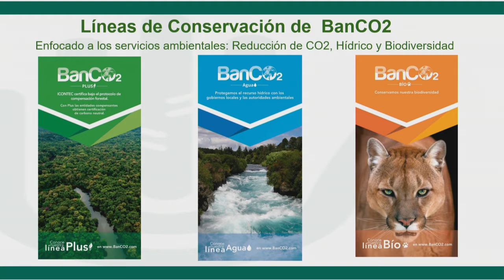CEFA2019: Presentacion MasBosques [audio español]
MasBosques es una organización sin ánimo de lucro que promueve la conservación y el uso sostenible de los recursos naturales en pro de la calidad de vida, con la participación de comunidades, entidades públicas y privadas. URL

Foro de Economía Circular de las Américas | CEFA2019 - Medellín Colombia visite CEFA

CEFA reúne a líderes de la industria, empresarios, universidades, ONG y gobiernos de todo el hemisferio occidental para facilitar discusiones de alto nivel con expertos y profesionales clave de la Economía Circular para debatir el estado de las necesidades, desafíos y oportunidades de este campo de trabajo importante. Con el propósito de generar un conocimiento común y más profundo de la Economía Circular y su relevancia y aplicabilidad en la región.

Circular Economy Platform/Plataforma de Economía Circular, es un portal basado en miembros donde se encuentra disponible información sobre Economía Circular desde y para las Américas. Dado que el concepto de Economía Circular sirve como un marco rector adecuado, existe un espacio y una oportunidad significativos para el desarrollo de nuevas herramientas, modelos de negocio, métodos de diseño y criterios de rendimiento para aplicar en la vida real para lograr resultados medibles hacia una realidad de la Economía Circular. . Al vincular personas, ideas y acciones a través de esta Plataforma se facilita la transición hacia una Economía Circular en las Américas.

La Plataforma de Economía Circular de las Américas abre nuevas vías para negocios rentables, adopta la intención humana innovadora y positiva y permite el pensamiento creativo y el desarrollo de productos y servicios ecológicos para satisfacer las necesidades de las personas de las Américas. La Plataforma incluirá cada vez más a personas, empresas, gobiernos, instituciones académicas y organizaciones que deseen y puedan participar en la promoción, la facilitación y la ayuda para lograr la adopción e implementación de la Economía Circular en las Américas. El desafío que tenemos por delante es involucrar a más y más personas para que se conviertan en agentes de cambio y ayudar a traducir y materializar este paradigma de Economía Circular en acciones y resultados prácticos.